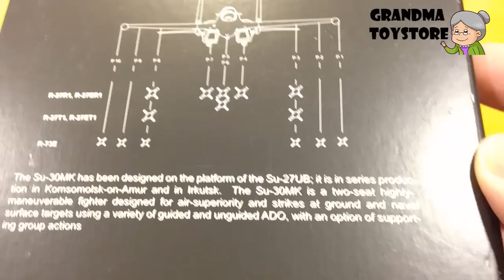Unboxing TOYS Review/Demos - sukhoi su-30MK M series fighter jet planes hogan wings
Grandma toystore brings to you the unboxing demo/review of sukhoi su-30MK M series fighter jet planes hogan wings. Realistic metal die cast model, with wings expandable and landing gear shown. Your kids will love to collect this item.